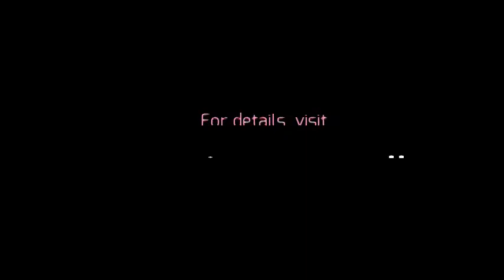Who hosts 2018 AHBEA Awards